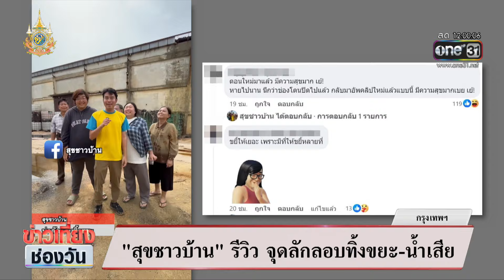"สุขชาวบ้าน" รีวิว บ่อลักลอบทิ้งขยะ | ข่าวเที่ยงช่องวัน | สำนักข่าววันนิวส์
คุณผู้ชมยังจำ "สุขชาวบ้าน" กันได้ไหม "แก๊งค์ชาวบ้านผู้มีความสุขกับทุกสิ่งดีๆ ในกรุงเทพฯ" ที่ทำคลิปรีวิว ปัญหาต่างๆ ที่เกิดขึ้นในกรุงเทพฯ ด้วยรอยยิ้ม อย่างคลิปที่โด่งดัง คือการสร้างถนนพระราม 2 ที่ตอนนั้นกลายเป็นไวรัลกันไป ล่าสุด ปล่อยคลิป เดินบ่อลักลอบทิ้งขยะ บอกดีใจดีใจเหมือนอยู่ในหนังซอมบี้